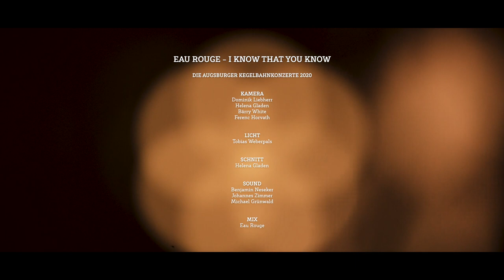Eau Rouge - I Know That You Know - Die Augsburger Kegelbahnkonzerte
Die Augsburger Kegelbahnkonzerte - Runde 7
mit:

raumpflegekultur e.v.